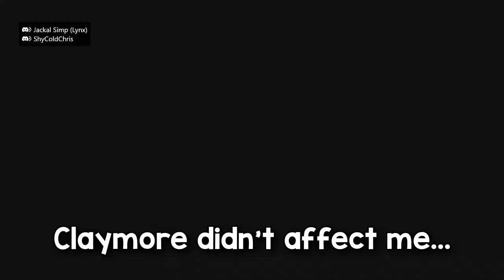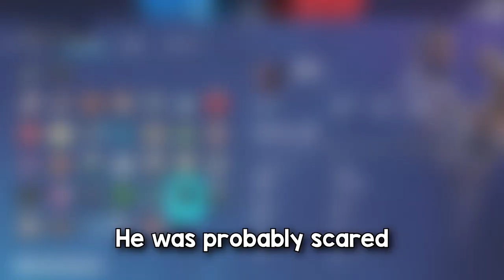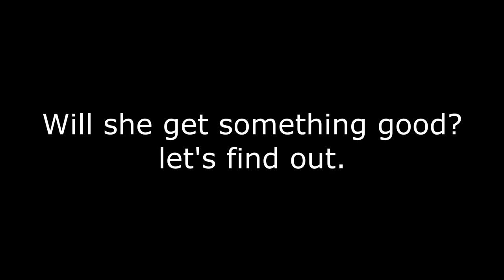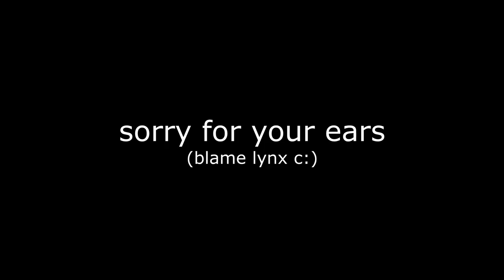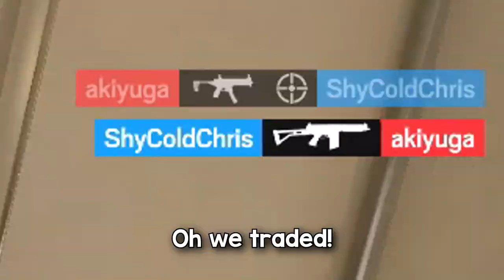ONE OF THOSE DAYS... - Rainbow Six Siege Heavy Mettle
Those days where you feel dominant in Siege, just feel truly amazing.